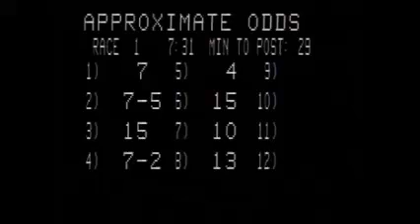Hawthorne Race Course 1-5-90 Night